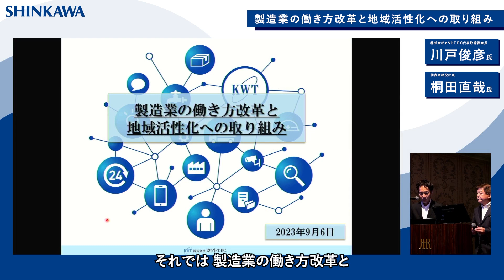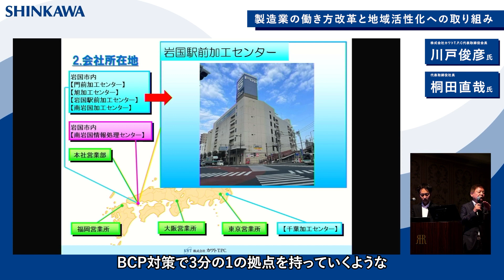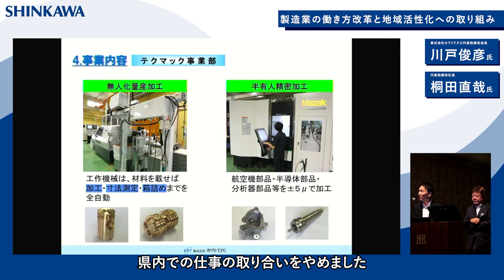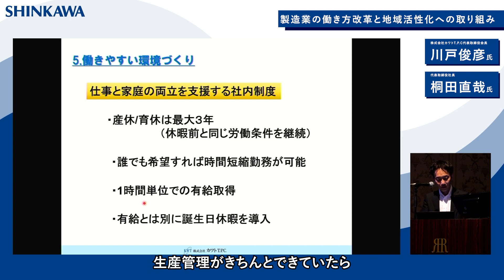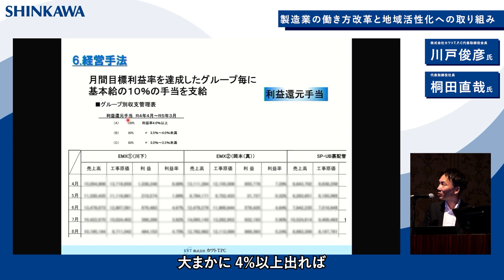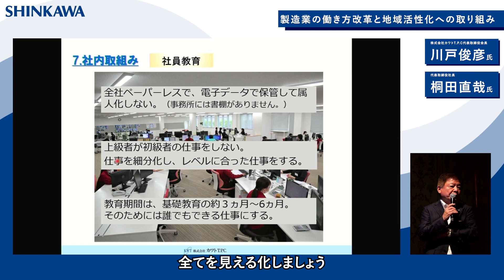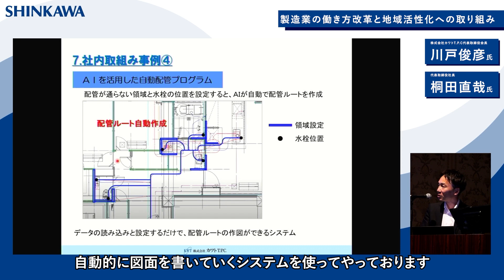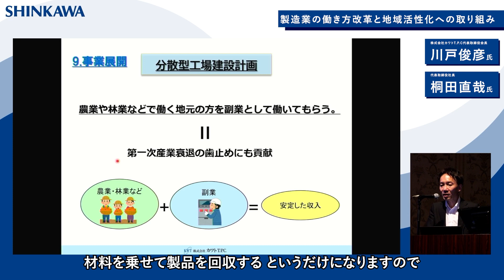DXセミナー02：「製造業の働き方改革と地域活性化への取り組み」株式会社カワトT.P.C 川戸俊彦様、桐田直哉様ご講演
2023年9月6日、広島にて開催いたしましたDXセミナーのアーカイブ動画です。

【新川電機株式会社】~Sensing Your Future~